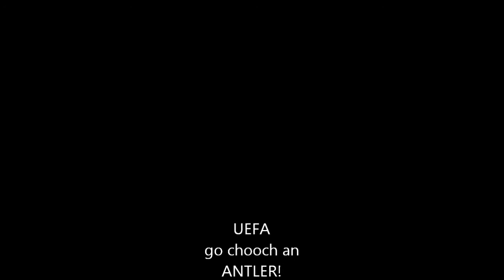The wildlife ladies and gentlemen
right at closing today at work i looked out the window and this is what i saw.